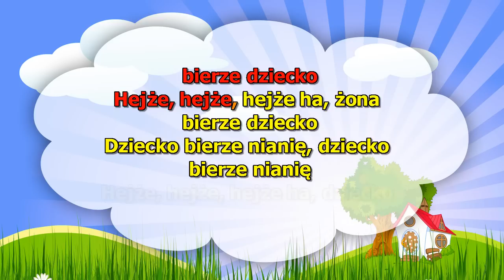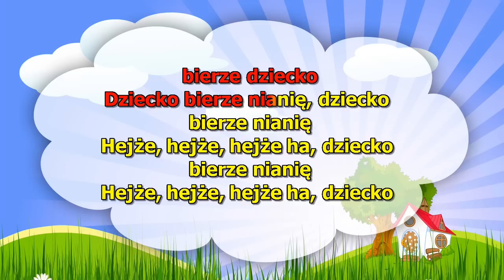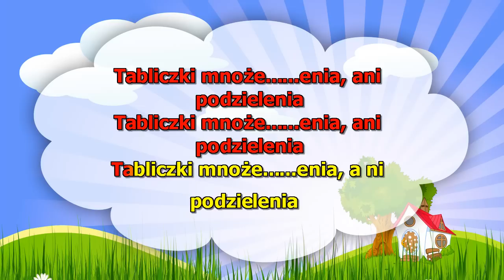Karaoke dla dzieci - Rolnik sam w dolinie - z wokalem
Rolnik sam w dolinie
Hejże, hejże, hejże ha
Rolnik bierze żonę
Rolnik bierze żonę
Rolnik bierze żonę
Żona bierze dziecko
Żona bierze dziecko
Żona bierze dziecko
Dziecko bierze nianię
Dziecko bierze nianię
Dziecko bierze nianię
Niania bierze kotka
Niania bierze kotka
Niania bierze kotka
Kotek bierze myszkę
Kotek bierze myszkę
Kotek bierze myszkę
Myszka bierze serek
Myszka bierze serek
Myszka bierze serek
Ser zostaje w kole bo nie umiał w szkole
tabliczki mnożenia ani podzielenia
Koło się obraca, serek sie przewraca Hejże, hejże, hejże ha
Serek się przewraca